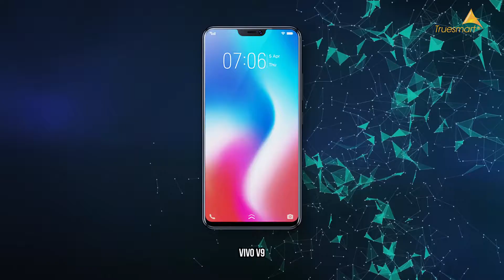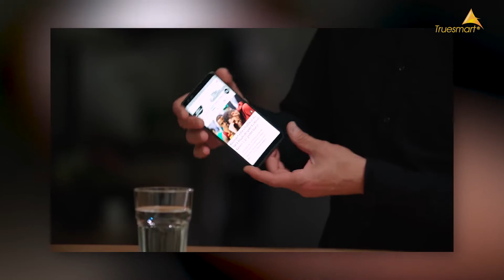Truesmart | Những thương hiệu nói không với tai thỏ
- Trụ Sở 1: 31 Xã Đàn - Đống Đa - Hà Nội
- Cơ Sở 2: 21 Đội Cấn - Ba Đình - Hà Nội
- Cơ Sở 3: 21B Hàng Bài - Hoàn Kiếm - Hà Nội
- Cơ Sở 4: 45 Nguyễn Chí Thanh - Ba Đình - Hà Nội
- Cơ Sở 5: 196 Nguyễn Trãi -Thanh Xuân - Hà Nội
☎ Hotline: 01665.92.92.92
- Cơ Sở 6: 81 Phố Vọng - Hai Bà Trưng - Hà Nội
- Cơ Sở 7: 23 Nguyễn Phong Sắc - Cầu Giấy - Hà Nội
- Cơ Sở 8: 215 Nguyễn Văn Cừ - Long Biên - Hà Nội
- Cơ Sở 9: 204 Thái Hà - Đống Đa - Hà Nội
- Cơ Sở 10: 41 Quang Trung - Hà Đông - Hà Nội